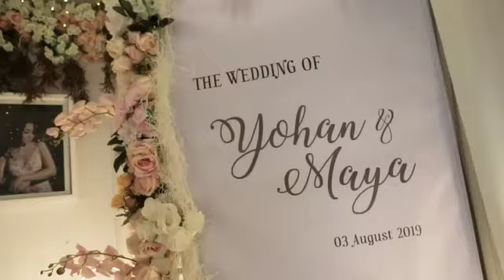Decor Showing by Dimensi Decor